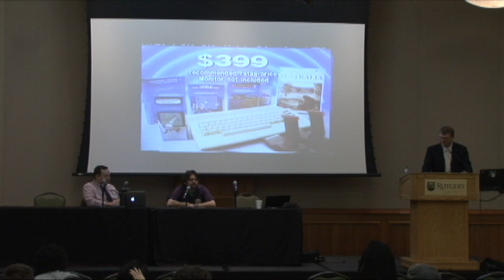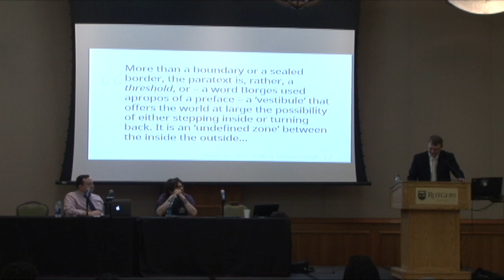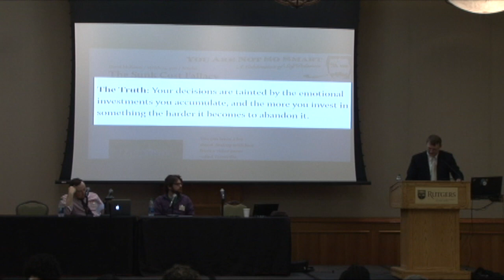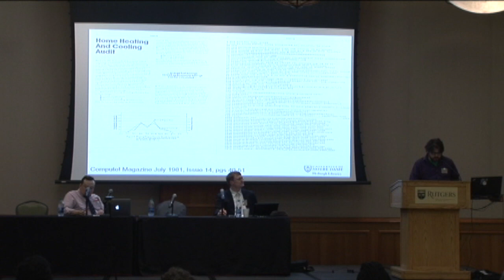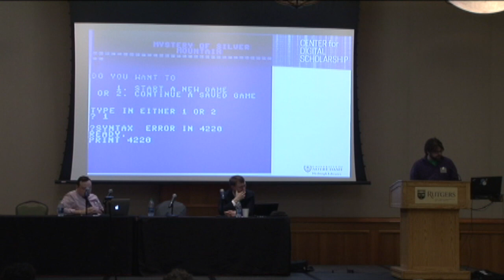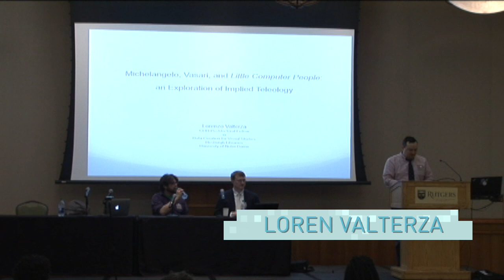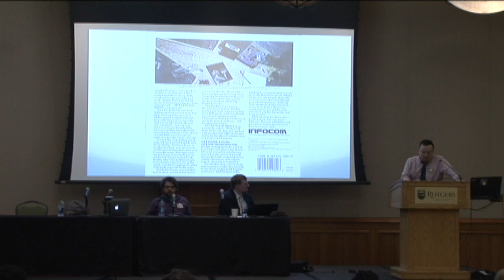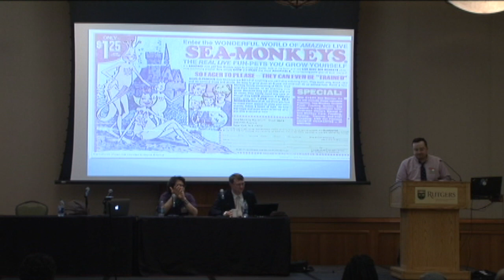The Commodore 64 and Ephemeral Chronotopes of the Early Home Computing Era